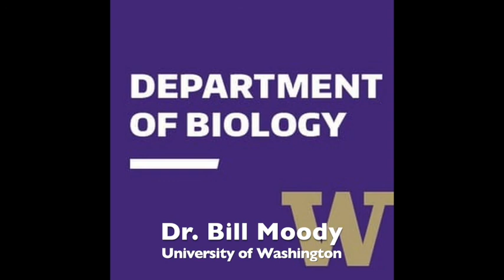ILMTECH 1 - Bill Moody - CURIOSITY | KNOWLEDGE | NEUROSCIENCE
In the first episode of the ILMTECH Podcast, we sit down with neuroscientist Dr. Bill Moody. His research focuses on the early development of the brain and the role of sleep